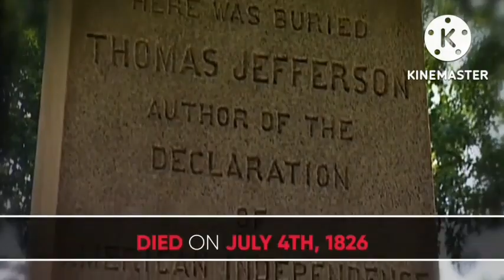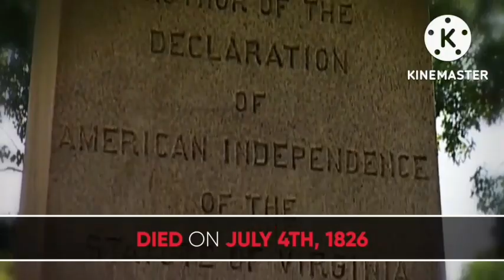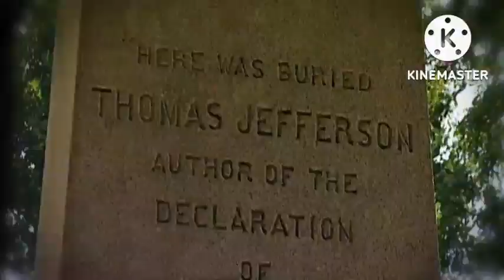Thomas Jefferson | Biography | A spokesman for Democracy | Founding Father of America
In the thick of party conflict in 1800, Thomas Jefferson wrote in a private letter, “I have sworn upon the altar of God eternal hostility against every form of tyranny over the mind of man.”
This powerful advocate of liberty was born in 1743 in Albemarle County, Virginia, inheriting from his father, a planter and surveyor, some 5,000 acres of land, and from his mother, a Randolph, high social standing. He studied at the College of William and Mary, then read law. In 1772 he married Martha Wayles Skelton, a widow, and took her to live in his partly constructed mountaintop home, Monticello.